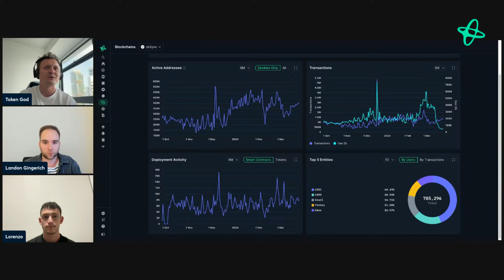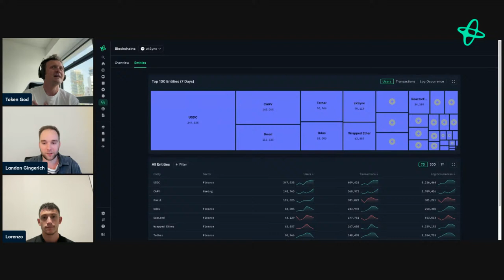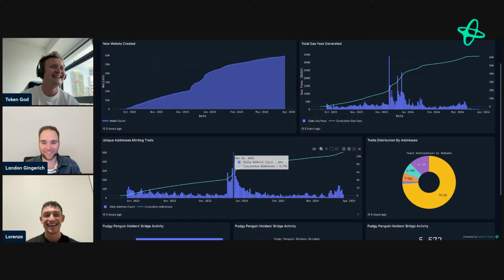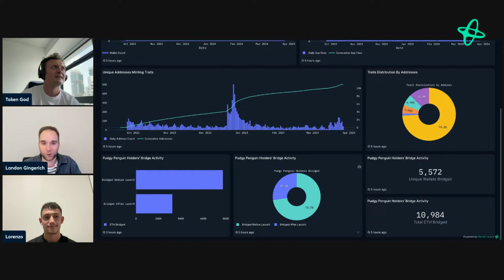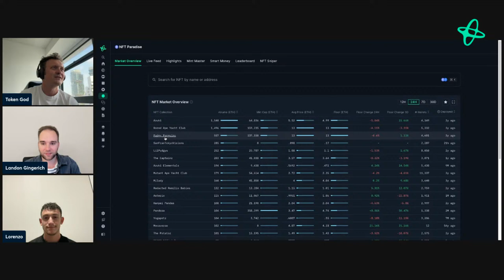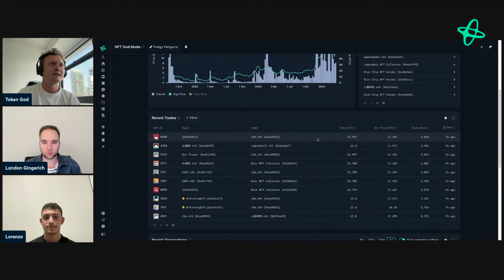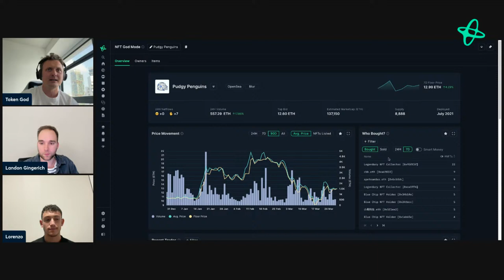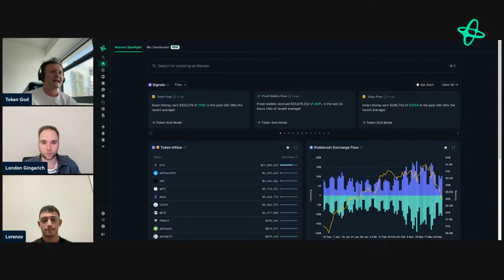Pudgy Penguins, zkSync, NFTs, and More - Office Hours #108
In this episode of Office Hours, our CEO, Alex, takes a look into the zkSync ecosystem, analyses NFTs and discusses the market with two very special guests: Lorenzo Melendez, President of Pudgy Penguins, and Landon Gingerich, Data and Analytics Lead at Matter Labs

By the end of this episode, you'll learn all about zkSync, Pudgy Penguins and how to research NFTs. There may even be some alpha!

Chapters
00:00 - Intro
03:00 - Diving into zkSync
13:09 - Pudgy World and Pudgy Penguins

None of the content covered should be considered financial advice. This is a live recording where guests explore onchain data using Nansen.

About Nansen:

Nansen is a blockchain analytics platform that enriches onchain data with over 300 million wallet labels. Crypto investors use Nansen to discover opportunities, perform due diligence, and defend their portfolios with real-time dashboards and alerts.